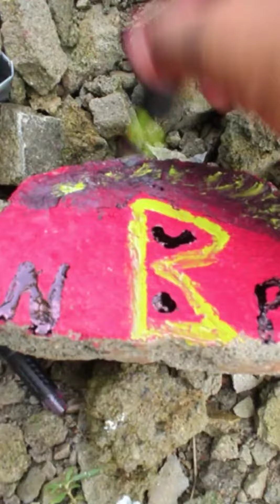Aaj ko kam😊||You can see🔥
my Instagram I'd: